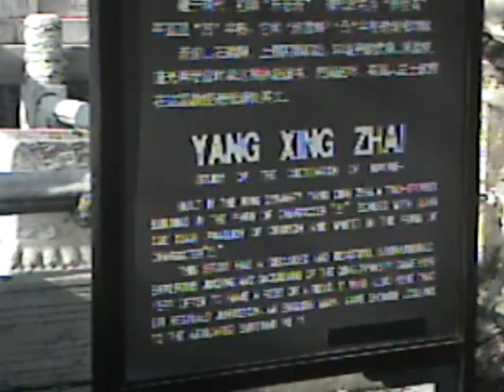Entering-the-Imperial-Garden.ASF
הכניסה לעיר האסורה בייגי'ן- המוני אדם בעיקר מקומיים מגיעים לראות המקום המיוחד